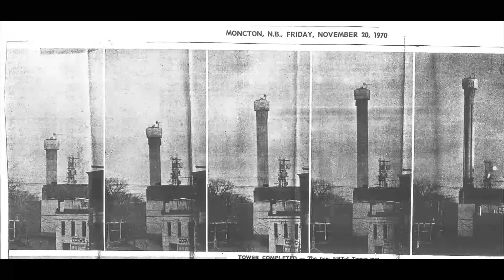23 Tour Aliant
Tour Aliant : À l'angle des rues Queen et Botsford, Moncton, N-B